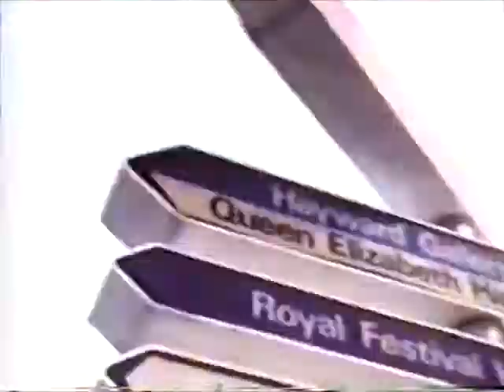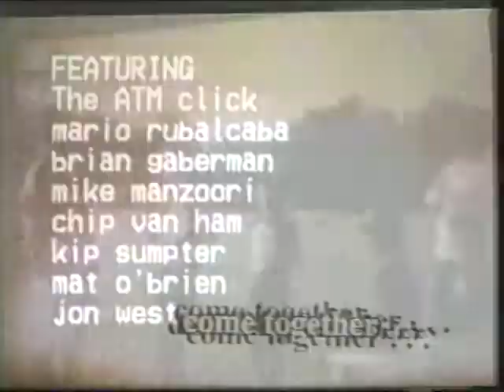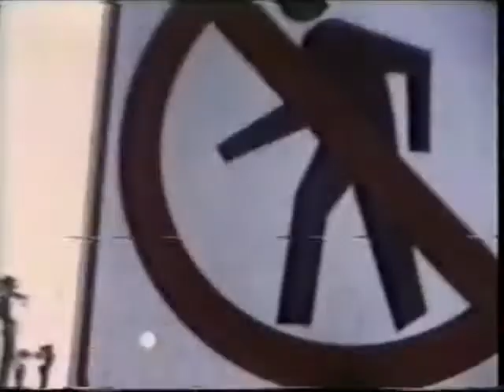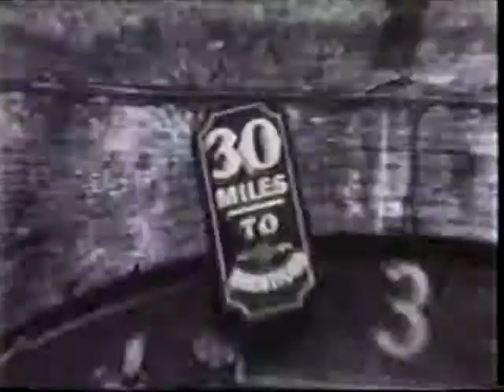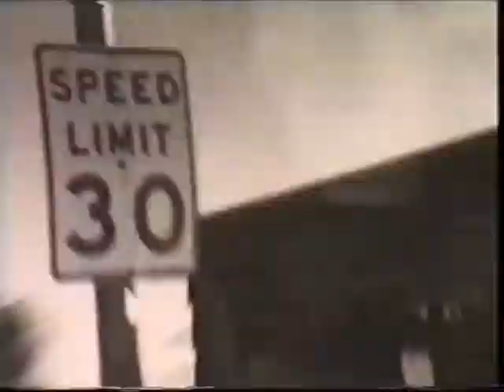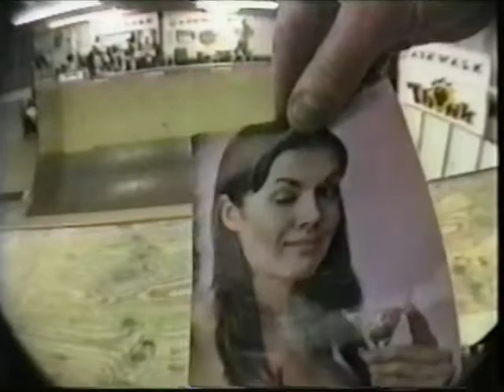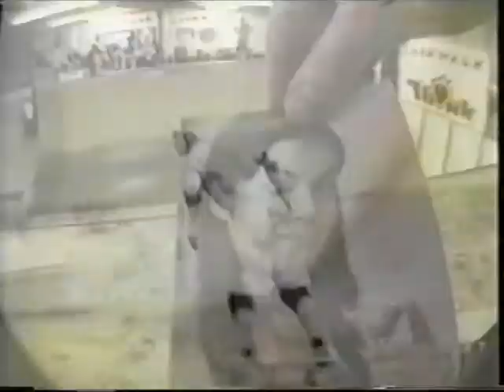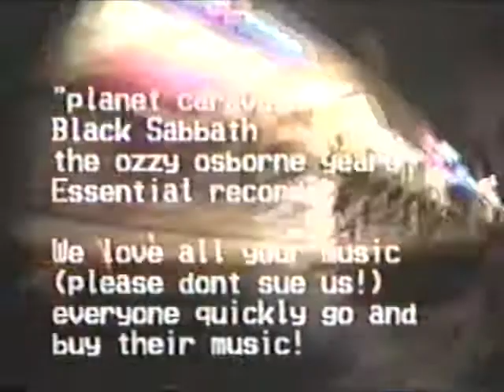A.T.M. Click - "Come Together" FULL [1995 VHS]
Automatic Teller Machine / A.T.M. Click - "Come Together" [1995 VHS]
S.O.P. Distribution (ATM Click, Arsenal, New School Skateboards)

The emphasis of this video is friends, featuring:

John West 01:52, Hondo Soto 05:47,  Adam Beltz 08:55, , Mat O'brien 10:46, Pete Mihalenko 15:57, Mike Manzoori 18:58, Tom Penny 22:43, Brad Erlandson 27:01, Brandon Carabajal 37:36, Judd Hertzler 43:35,  Mario Rubalcaba 44:13, Jon Minor, Brian Gabberman, Tony Cox, Mike Rafter, Tony Hawk, Danny Way, Tom Boyle, Mark Channer 47:08, Chris Senn 47:49, Steve Olson 48:27, Tony Dasilva, Kieth Hufnagle 48:53, Ricky Oyola, Kip Sumpter, and many more.

* Check Kip's beautiful hill bomb outro 50:46 in true SC style.

"Man, I miss that place and space in time. Grateful to have the memories. Thank you John Falahee. I appreciate you so much. I owe so much of my life journey to you. Your support meant the world to me. I was such a lost kid. I didn't really realize what we had. Forever grateful. So much love to you and yours. I can't thank you enough."  - Brad Erlandson